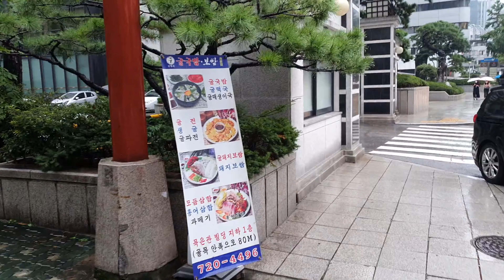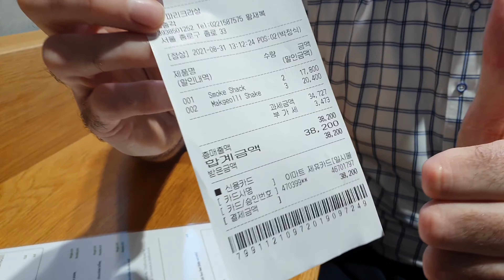쉐이크쉑 막걸리 쉐이크 - Shake Shack Makgeolli Shake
Shake Shack celebrated their 5yr anniversary in Korea recently by launching a limited edition Bulgogi Burger and Makgeolli 'milkshake'. I, of course, had to sample the makgeolli shake. a couple of times!

It's actually made with Jipyeong Makgeolli, you can watch my review below.

쉐이크쉑은 최근 국내 5주년을 맞아 한정판 불고기버거와 막걸리 '밀크쉐이크'를 출시했다. 물론 막걸리 쉐이크도 먹어봐야지. 두 번!

실제로 지평막걸리로 만든거라 제 리뷰는 아래에서 보실 수 있습니다.